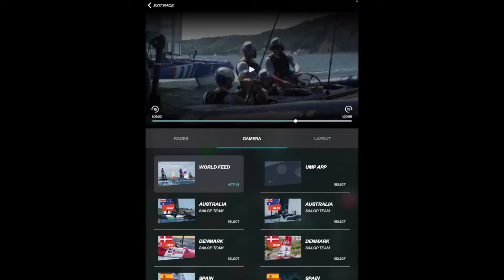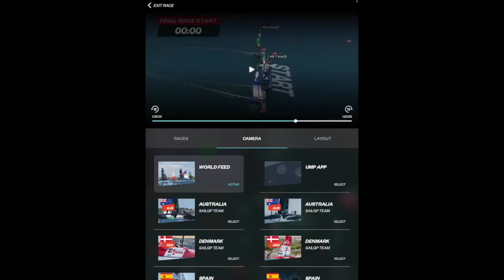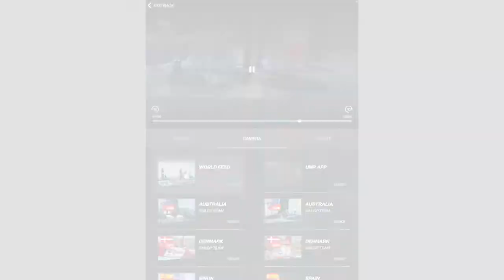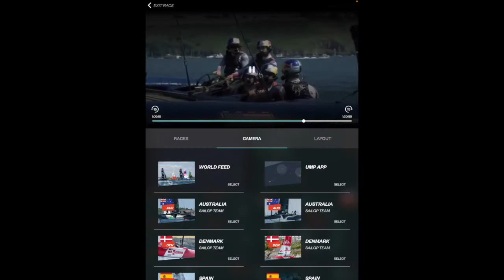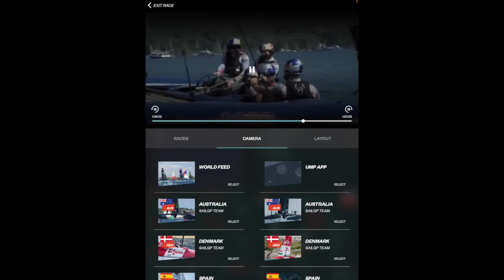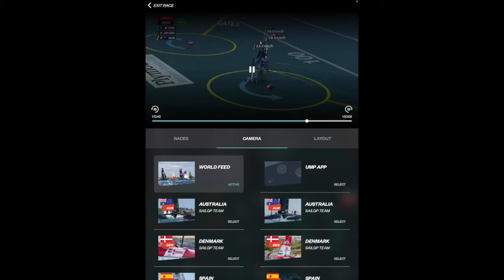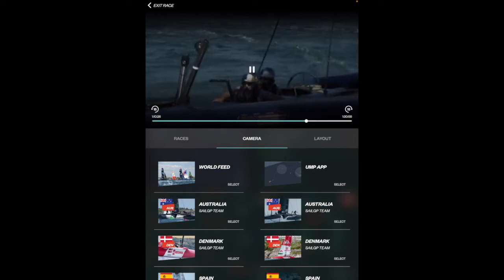SailGP S2 : Plymouth Final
An incredible start by Spithill. And all 3 teams have the lead at various times in the race - and blow it. This shows exactly why the 3-team final is the best way to go. Fantastic racing.

5 Smacks all the way.